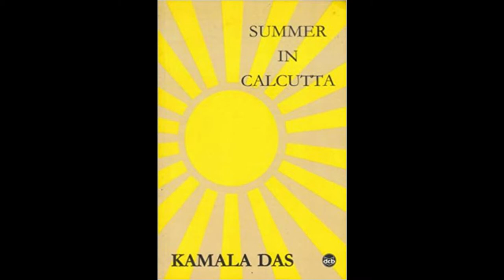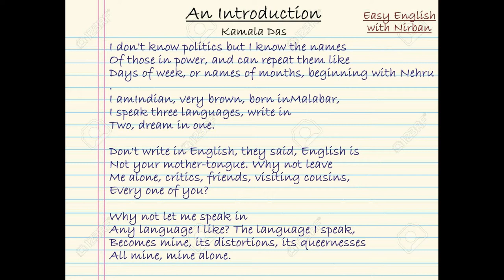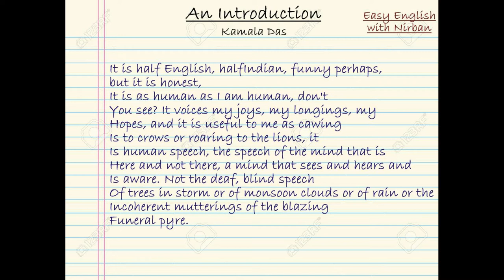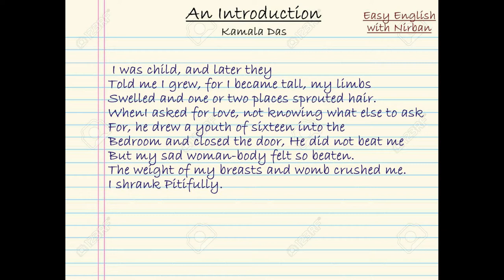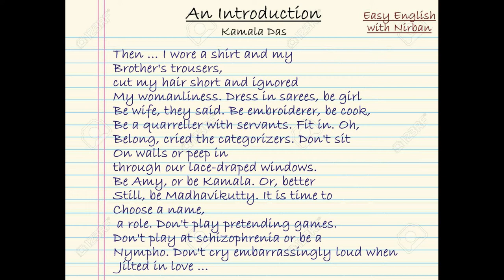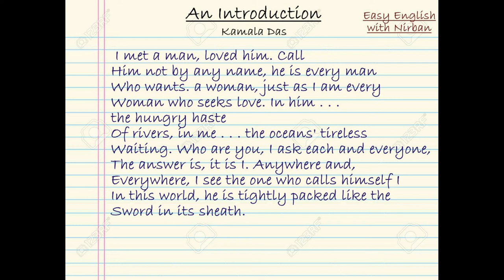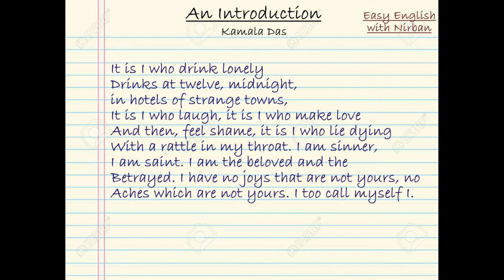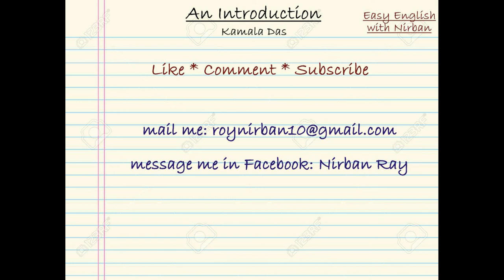An Introduction | Kamala Das | Summary and Analysis | Explained in Bengali | English Honours